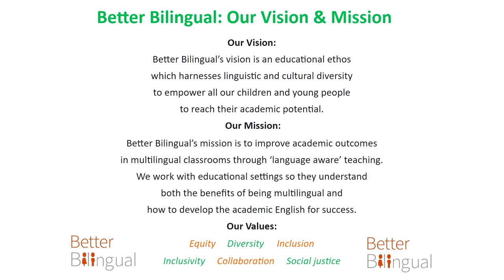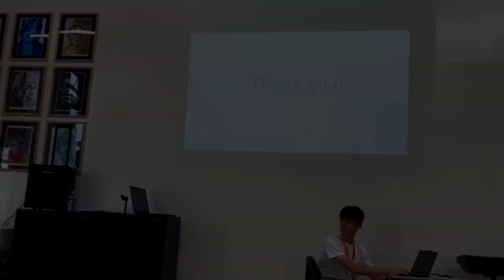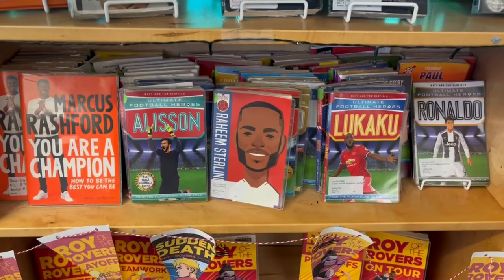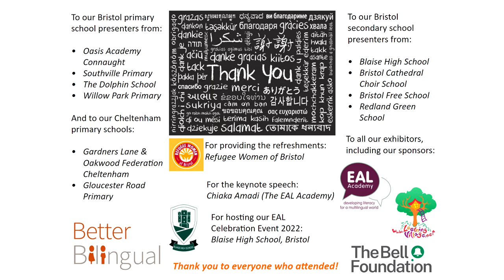Better Bilingual EAL Celebration Event 2022 Video Montage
A 5 minute video montage capturing the highlights of Better Bilingual's annual EAL Celebration Event which took place on Monday 4th July 2022 at Blaise High School - an amazing afternoon in which invited guests from Bristol and beyond showcased EAL good practice and resources to promote high attainment in multilingual primary and secondary school classrooms.